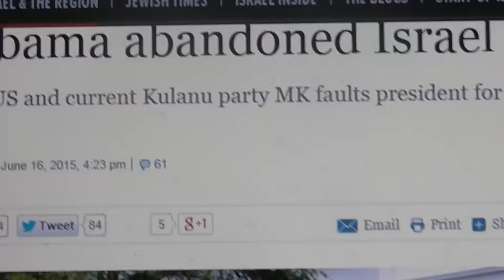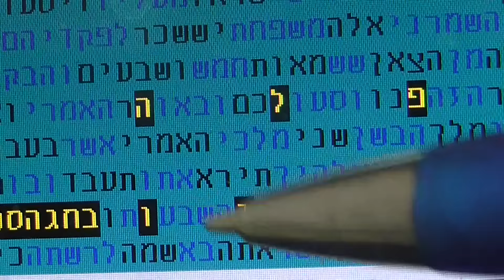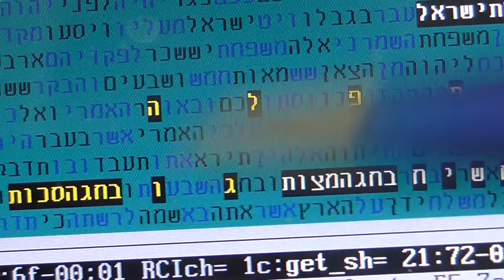אובמה אויב ישראל בקודים בתורה